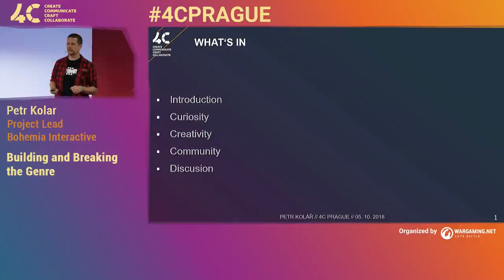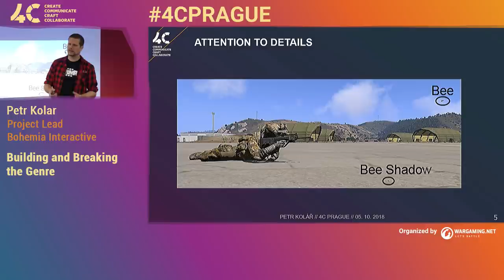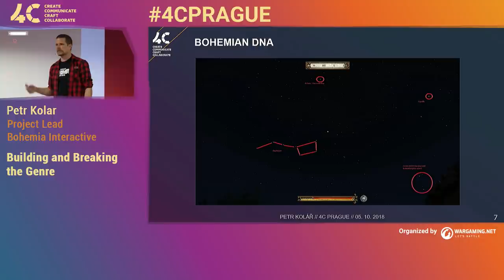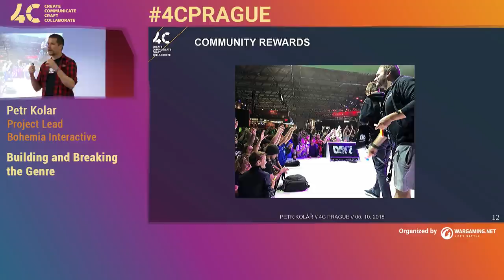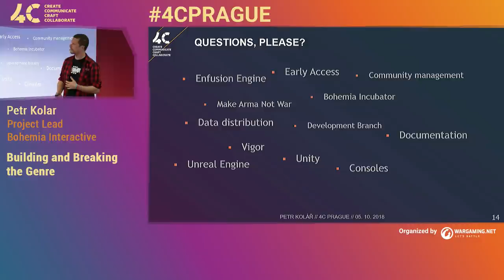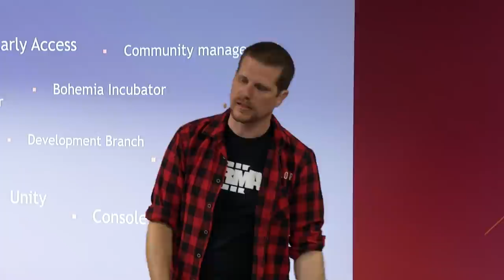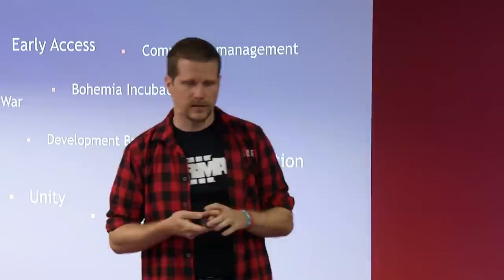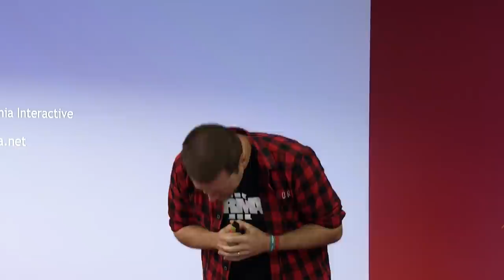Building and breaking the genre / Petr Kolar, Bohemia Interactive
How do you perceive genres? Is it something you need? Do you feel constrained by it? Let's have a look how we at Bohemia Interactive helped create genres and how we broke them in our new title Vigor.